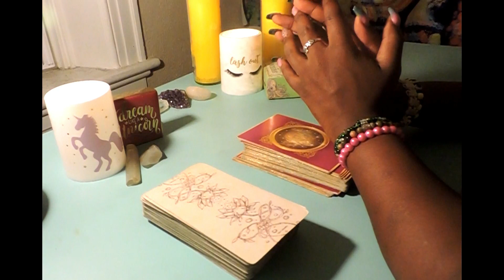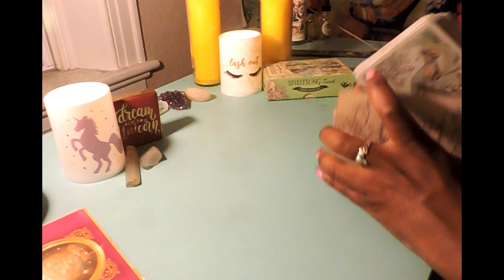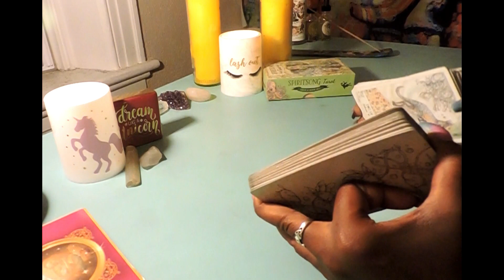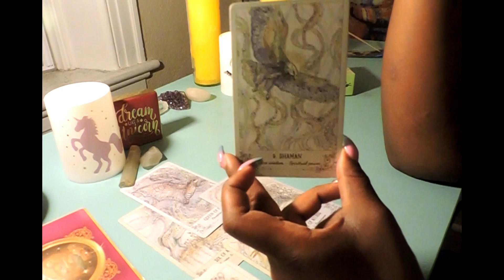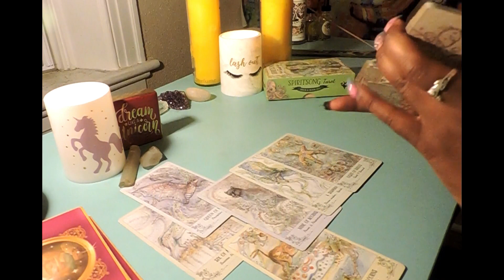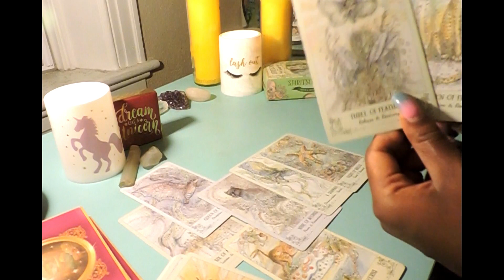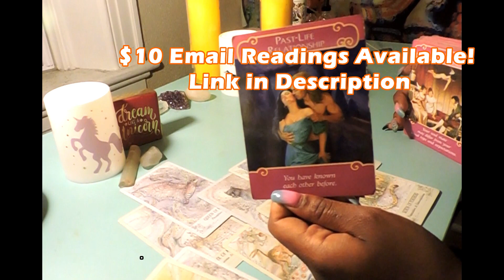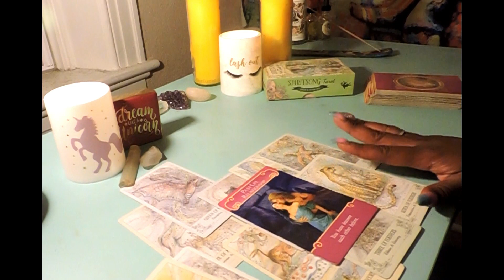OPHIUCHUS ⛎ Yes They Come Back But They Will Ghost You Again..AUG 2019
7 Day Tarot Guidance

$10 EMAIL READING

TEXT ME A QUESTION

Happy Reading!

13SignsTarot